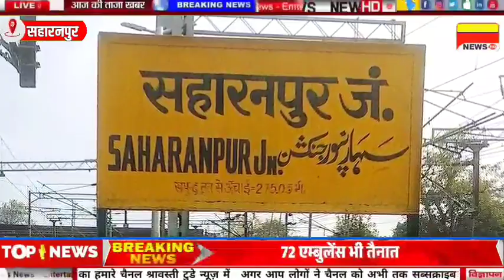तीन लाख की सुपारी लेकर प्रॉपर्टी डीलर पर गोली चलाने वाले गिरफ्तार,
उत्तर प्रदेश के सहारनपुर में प्रॉपर्टी डीलर पंकज पुंडीर पर फायर करने वाले दो सुपारी किलर और दो आरोपियों को पुलिस ने गिरफ्तार कर लिया है। जबकि घटना का मास्टरमाइंड ताऊ का लड़का आनंद अभी फरार है। आनंद ने मेरठ के रहने वाले दो बदमाशों को तीन लाख रुपए में प्रॉपर्टी डीलर भाई की हत्या की सुपारी दी थी। 10 हजार रुपए का पेशगी भी दी थी। पुलिस घटना के मास्टरमाइंड की तलाश कर रही है। Shravasti Today News, Saharanpur News